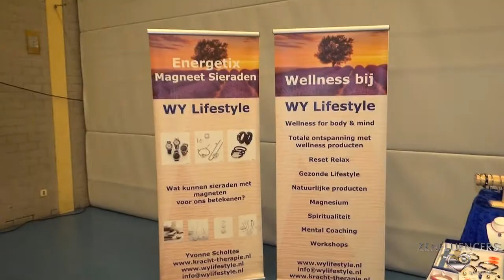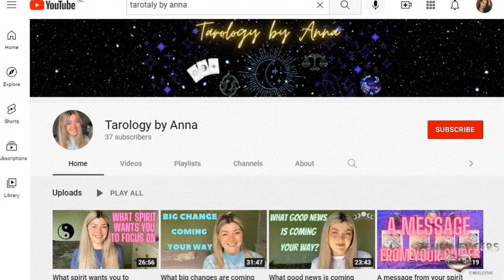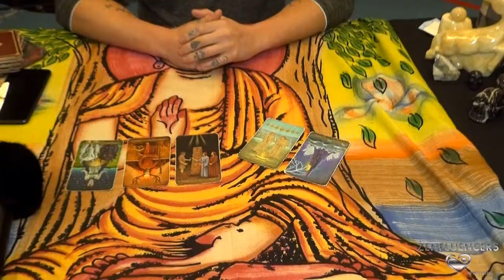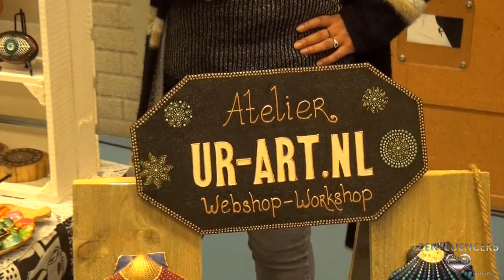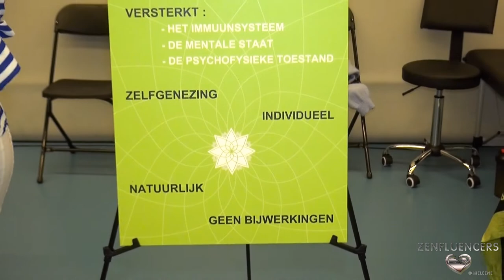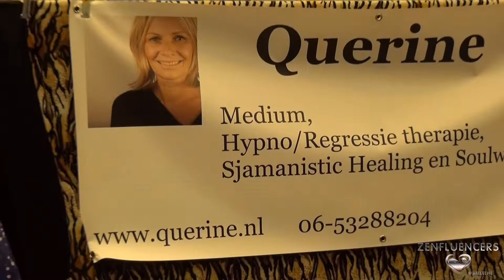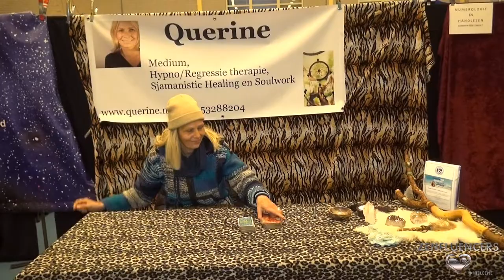Zenfluencers - Paraviewbeurs I Tarot I Mediums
In Zenfluencers praat ik wekelijks met bekende en minder bekende mensen over spiritualiteit.
Want wat is dat nou eigenlijk?

Zenfluencers is gemaakt en bedacht door Myléne.
In opdracht voor haar opleiding tot presentator aan de Boszhard Academie.

Meer over de plek van deze aflevering.

Iedere donderdag om 17:00u staat een nieuwe Zenfluencers aflevering online.